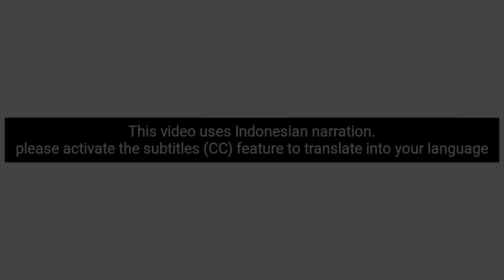KOK SELALU GITU ❓️❓️❓️ || Why do ants kiss ?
semut rangrang memiliki 2 perut dengan fungsi yang berbeda.
ini penting di ketahui oleh peternak semut rangrang pemula agar bertambah pengetahuan sehingga bisa berternak dengan cara yang benar dan tidak terjadi kesalahan dalam cara berternak semut rangrang kroto.

terimakasih.

Weaver ants have 2 stomachs with different functions.
This is important for beginner weaver ant breeders to know so that they can increase their knowledge so that they can breed in the right way and there are no mistakes in raising  weaver ants.

thanks

weaver ants,ant,kiến chúa,larvae,homigas,reine des fourmis,formica regina,reina de las hormigas,kiến vàng,con kiến ​​vàng,red ant,manghahabi langgam,reyna ng langgam,batang langgam,มดทอผ้า,มดทารก